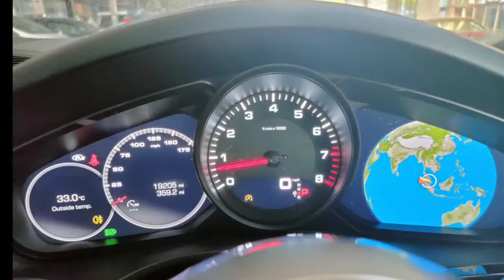2020 PORSCHE CAYENNE 3.0 V6 TURBO